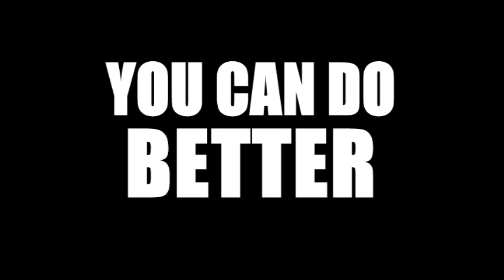Fuel Film Expo 2012